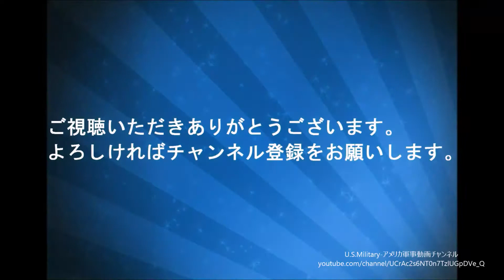ブラジル沿岸沖で多国籍演習中に艦隊フォーメーション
撮影日2019年8月24日ブラジル沿岸沖
ブラジル、コロンビア、ペルー、チリ、アルゼンチン、エクアドル、パナマ、パラグアイ、メキシコ、イギリス、米国を含む11か国からの多国籍軍

U.S. Navy

BGM